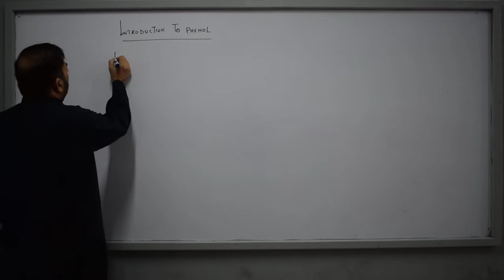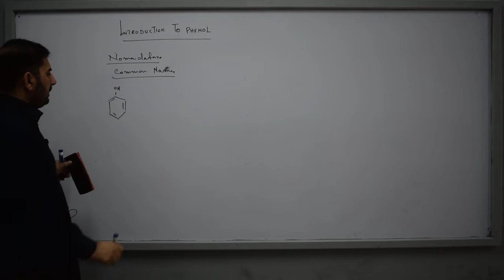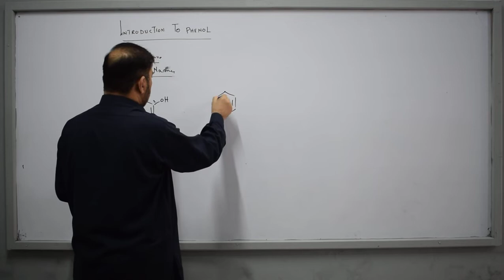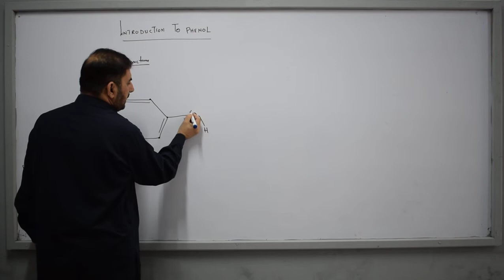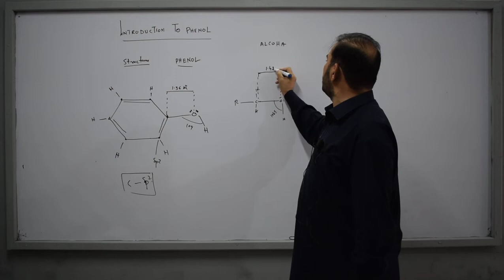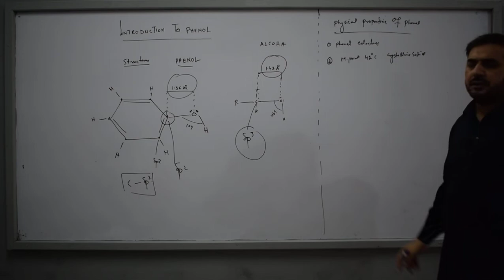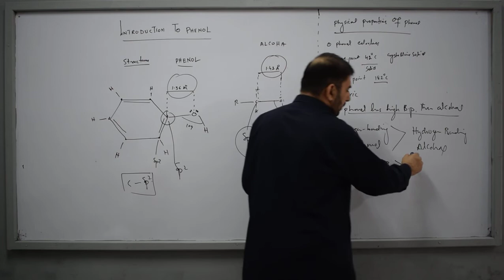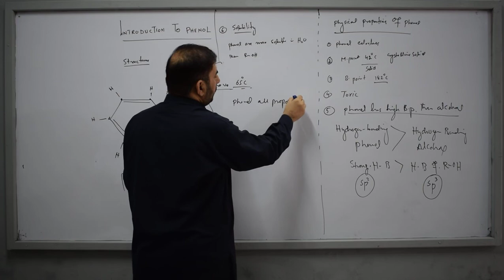2nd year chemistry introduction to phenol by dr fazal wahid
Introduction to phenol, phenole